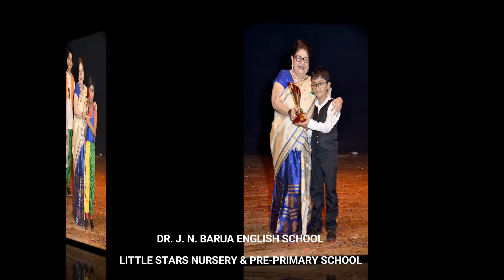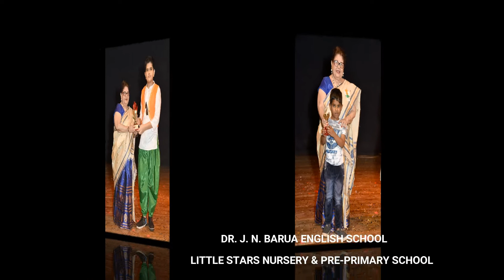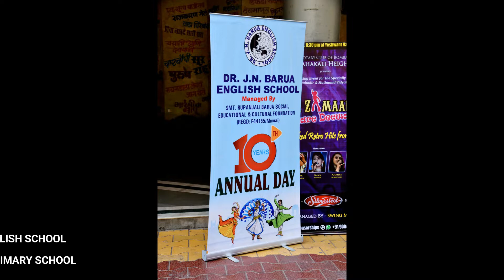Annual Function - 2020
Dr. J. N. Barua English School
Little Stars Nursery & Pre-Primary School

Kurla Depot, Near Kanakia Zillion, Kurla West,
Mumbai - 400070